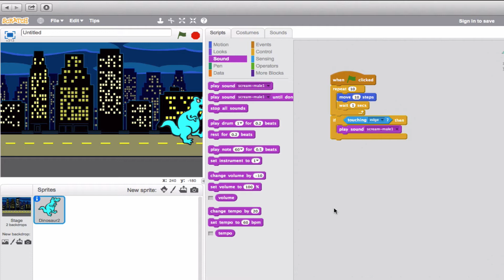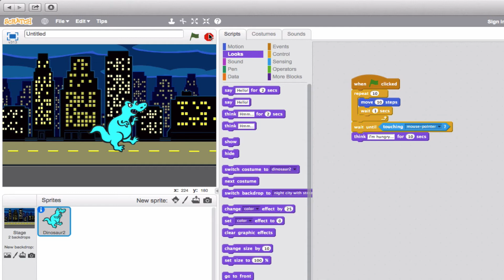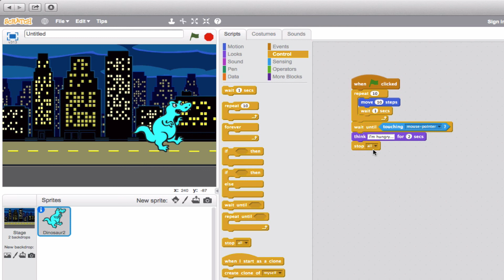Control: Part 1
An introduction to control blocks in Scratch.